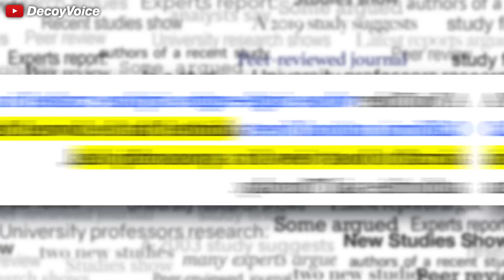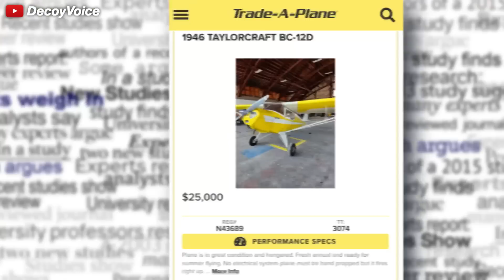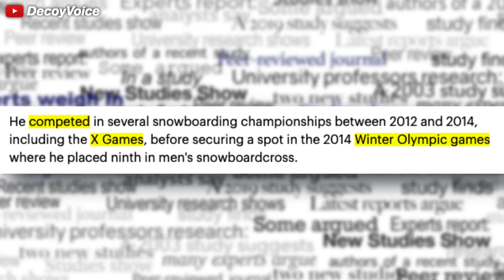YouTuber faces 20 years in prison for this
A former olympian turned YouTuber has pleaded guilty to crashing his plane on purpose. As the content creator was trying to get YouTube video views and a sponsorship..with a wallet company. Clout chasing on social media keeps getting worse, and this just proves it.